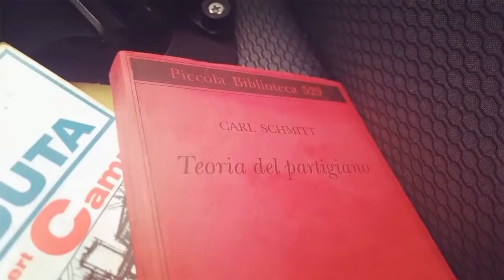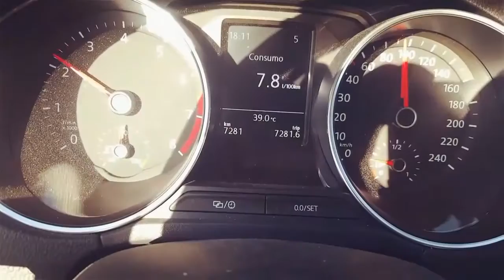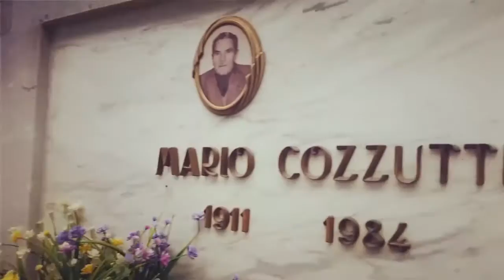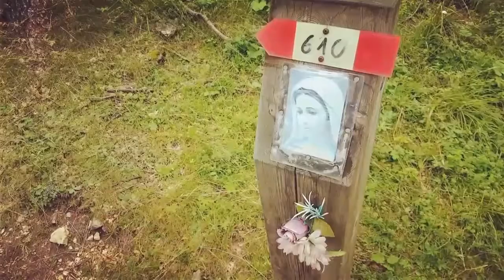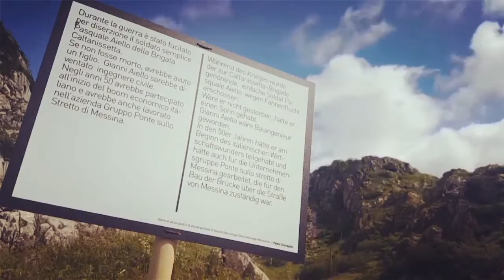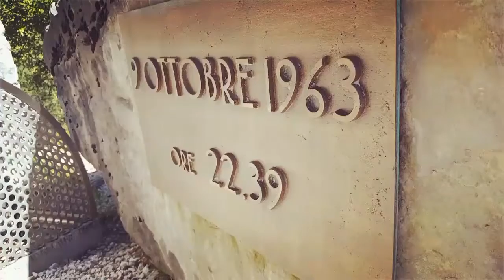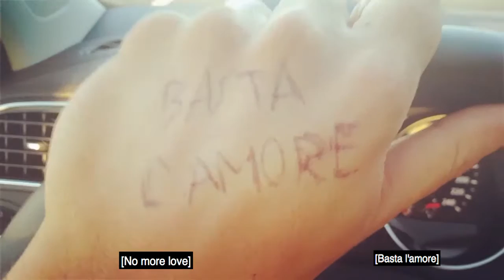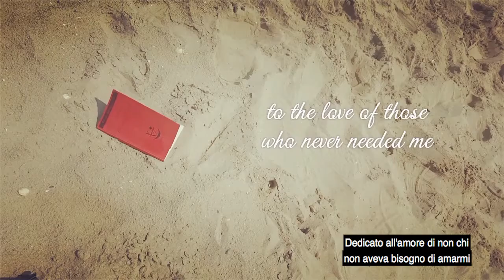The Partisan FULL - sub ENG/ITA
All 5+1 episodes from "The Partisan"
[Aug 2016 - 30 min - English with subtitles in English and Italian]

The Partisan is probably the first documentary ever filmed and edited in less than 1 week using a smartphone only
(filmed with a Samsung S6 and edited with the app Vivavideo - available for free on both Android and iStore).

Set on the mountains of Friuli-Venezia Giulia, between Italy and Austria, it tells a dramatic story of war, love, and music.